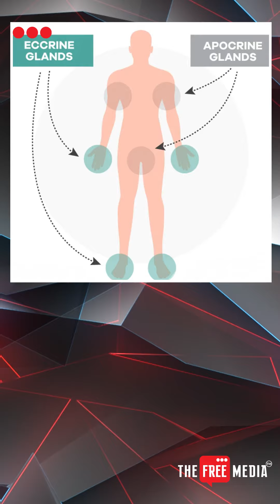The Free Media - A device that could turn your sweat into electricity